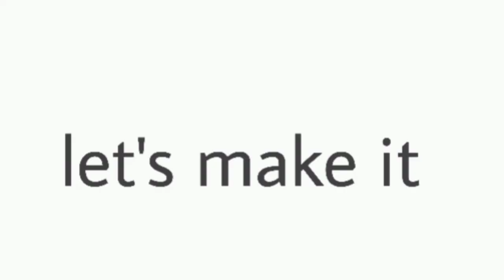Chocolate mug cake/2mins easy and quick recipe/in microwave oven /coffee mug cake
2minsRecipe
chocolate mug cake
new recipe
cake recipe
Mug cake recipe by food Studio by Sanam